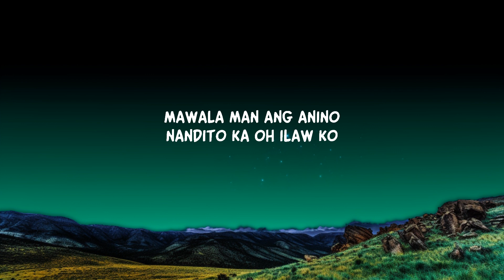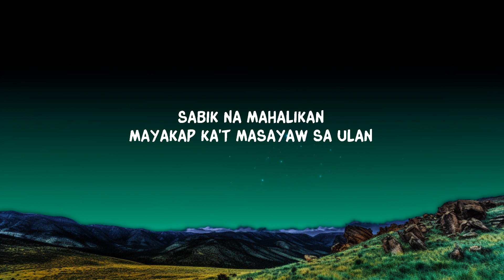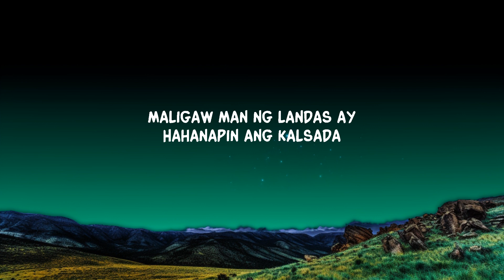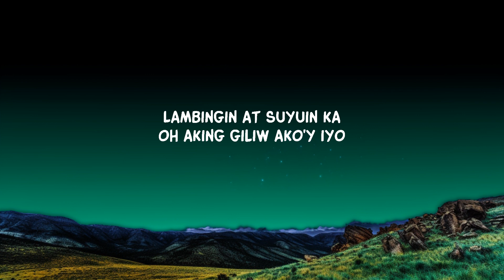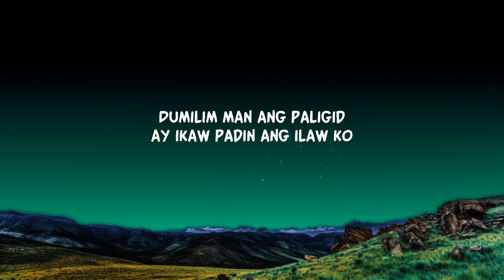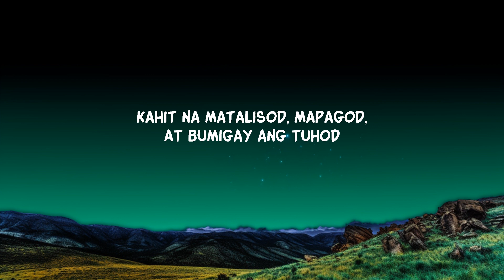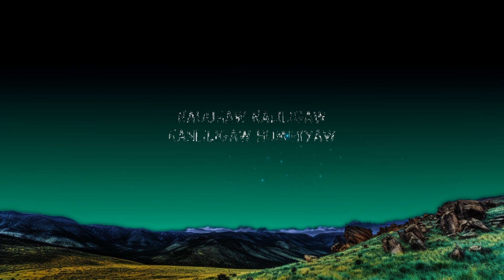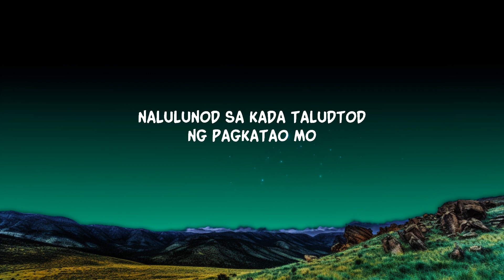Uhaw (Tayong Lahat) (Lyrics) | Emilia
Dilaw - Uhaw (Tayong Lahat) (Lyrics) Bakit uhaw sayong sayaw bakit ikaw
Dilaw - Uhaw (Tayong Lahat)

ay ikaw padin ang ilaw ko

Bakit uhaw sayong sayaw bakit ikaw?
Di bibitaw sayong sayo laging ikaw

Nauuhaw naliligaw
Nanliligaw humihiyaw

Nauuhaw sumisigaw

Ako'y giniginaw ha

Lyric video for Uhaw (Tayong Lahat) by Dilaw on Dan Music